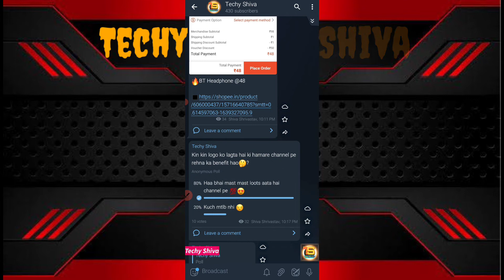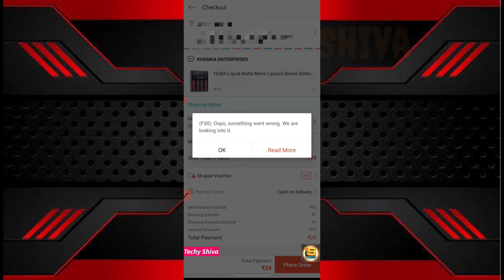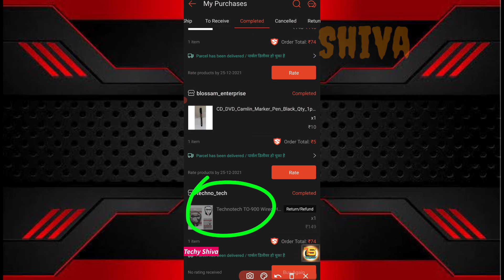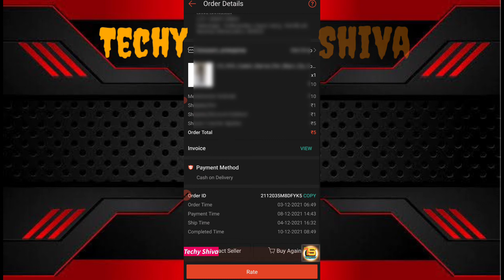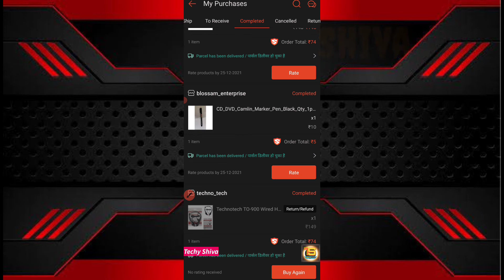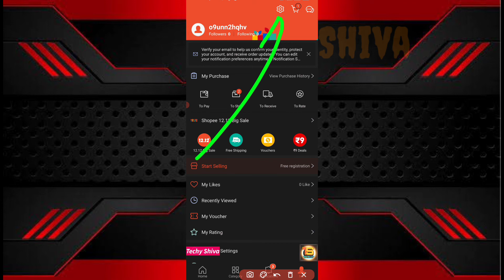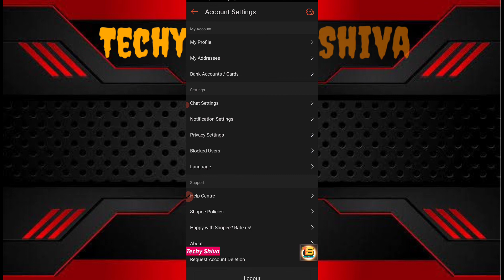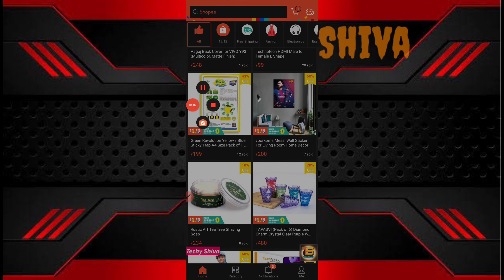shopee order problems? 🤔| shopee return and refund | shopee error checkout | shopee account banned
Hello  guy's

about this video:-is video mein shopee ke baare me aapko jaankari dene waala hu toh pura video dekho or share jaruri karlena